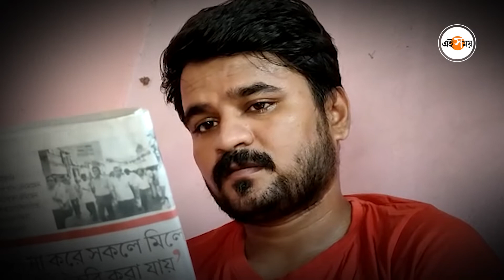Footballer Lee: ফুটবল পায়ে মাঠে কি ফরতে পারবে লি| Jaydev Chakraborty| Ashoknagar| Ei Samay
একসময় ফুটবল ছিল তাঁর প্রাণের চেয়েও প্রিয়। আর সেই ফুটবল মাঠেই আজকাল আর যেতে পারেননা লি। অশোকনগরের বাসিন্দা জয়দেব চক্রবর্তীকে সবাই চেনে লি বলেই। ফুটবল খেলাতো দুরস্থান এখনও ঠিক করে হাটতেও পারেননা লি।